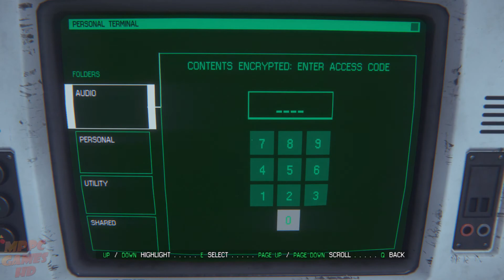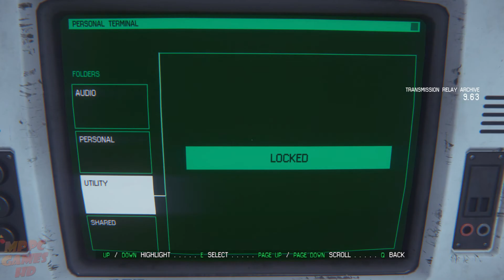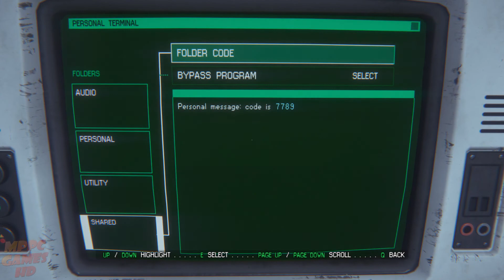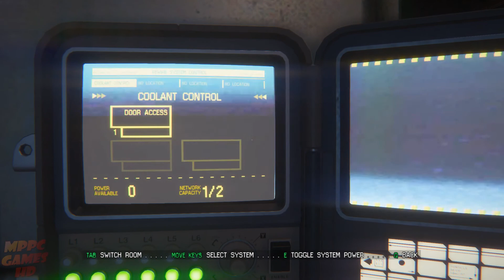Alien Isolation | Part 5 /Ultra Settings /RTX2060Super @ 1080p (60ᶠᵖˢ) ᴴᴰ ✔ No Commentary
System:
AMD Ryzen 7 2700X MPK 3.7GHz-4.3GHz 20MB 105W 8/16 AM4 Wraith Prism
MSI GeForce RTX 2060 SUPER GAMING X RTX2060 SUPER OC PCI-E16 3.0 8GB/256bit GDDR6 HDMI 3xDisplayPort
MSI B450 GAMING PLUS MAX AMD B450 DDR4 AM4 Ryzen SATA6Gb/s M2 USB3.1 DVI-D HDMI ATX
GSKILL Trident Z Neo RGB 32GB (2x16GB) DDR4 3600 MHz CL16 RGB Ram
Toshiba P300 2TB Sata 3.0
FSP Hyper K 700 700W 80+ EU
SteelSeries Arctis 7 2019 Edition 7.1 Gaming Headset
Logitech G413 Mechanical Keyboard
Logitech G300S Gaming Mouse+Pad
Microsoft Windows10 Pro
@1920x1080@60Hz